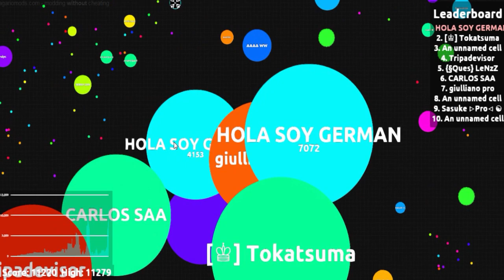RECORD Hola Soy German (11342) en AGAR.IO Funny moments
Hola Soy German Logro el Record en AGAR.IO || 11.342 SCORE || He is the crack with agar.io - FUNNY MOMENTS
HOLA SOY GERMAN - JUEGA GERMAN, LOGRO EL RECORD EN AGAR.IO (11.342 SCORE- MEJOR PUNTAJE) GERMAN IS THE CRACK IN AGAR.IO

Hola que tal, Soy Maxi

 :-) Vídeos todos los días wii - Espero te Gusten y te saquen una sonrisa XD

El Objetivo de estos es solo Entretenerte, Si te gusto dale me gusta y Compártelo Con Tus Amigos y No Olvides Suscribirte al Canal :D Me Ayudarías Muchoooo :D gracias a los Bros que me mantienen motivado y Hacen Que Este canal Sede A Conocer :D Mil Gracias

Saludos :D